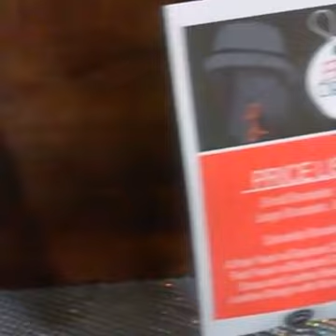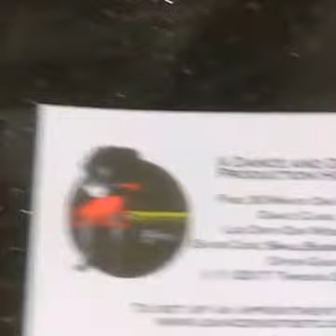Elle Mayo Inc. - The Business of Elle Promo Video